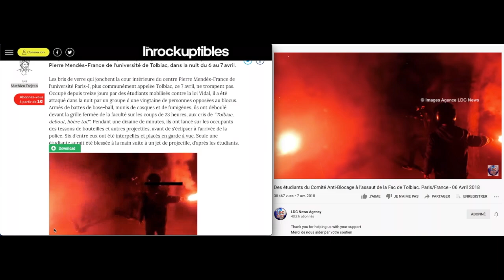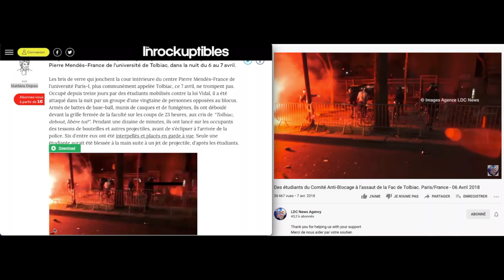Quand les Inrockuptibles maquille un vol au préjudice de LDC News Agency. Paris/France 06 Avril 2018